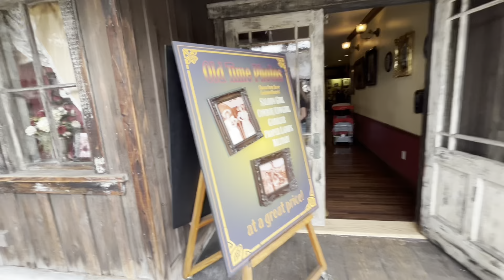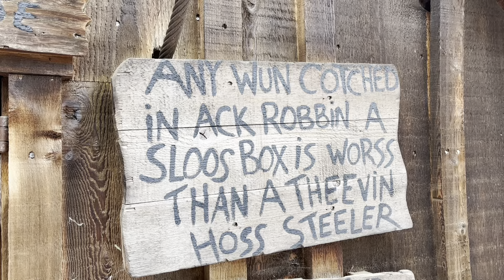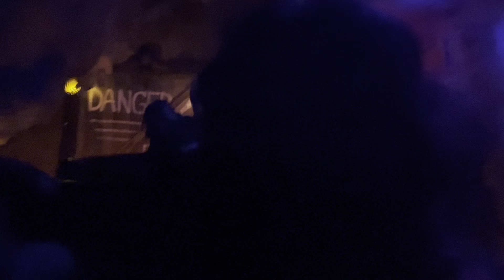We got kicked out of Knott’s Berry Farm!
We made the mistake of celebrating my sons 8 year birthday at  @knottsberryfarm  😢 *Dont ever waste your money or time at this place. They don’t value their employees or their guests. Plus, security guards Miguel and Donald are a couple of weak scrubs!

Bruddah Gabe is a Vlog that Pastor/DJ Bruddah Gabe as he adventures outside the studio around Hawaii and beyond! Find Food, Faith, Family and Fun content here!

00:00 Introduction
00:49 Long lines all day
01:34 Founders Day
03:27 Donkeys
06:40 Sums up the feeling
07:36 Explanation